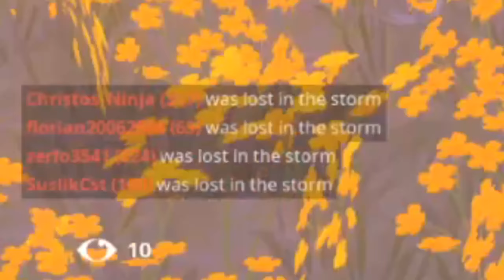Der SELTENSTE SKIN CONTEST in FORTNITE!?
Willkommmmennnn zuuuuuuuuu Fortniteeeeeeee! xD

ᵂᴱᴿᴮᵁᴺᴳ

- Mexify c: